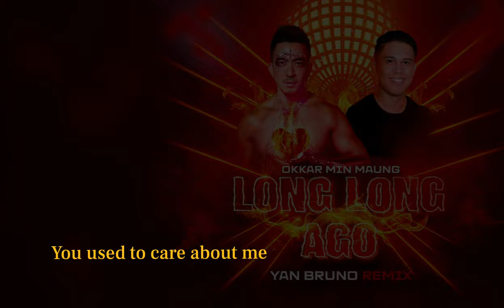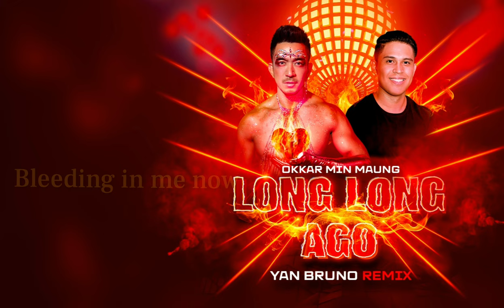Long Long Ago (Yan Bruno Remix)- Okkar Min Maung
This is my first ever circuit remix by amazing DJ Yan Bruno (Brazil). "Long Long Ago" is my debut song in English. Original version is created by music producer Mg Mg Pyae Sone(Myanmar). Written by me. Thank you for listening. Appreciate your love and support. @djyanbruno#longlongago